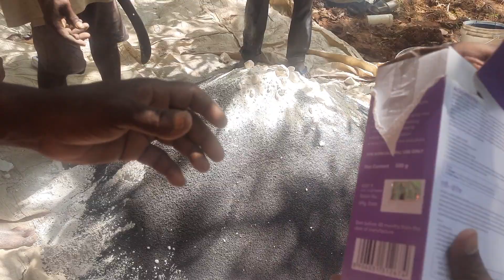Vestige Agri Products Mixing